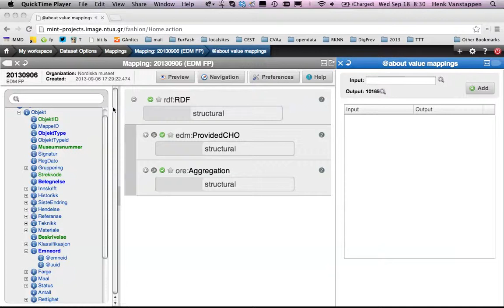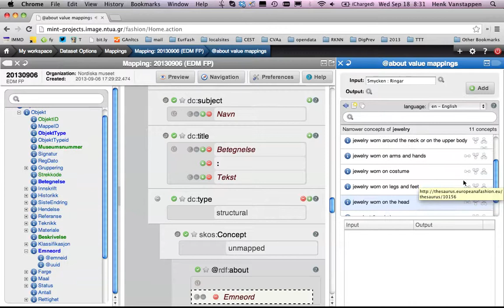MINT set value and value mapping for dc type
This video shows how to map the value for dc:type and how to apply value mapping. In this example, the value 'Smycken : Ringar' will be mapped to the Fashion Thesaurus concept ('ring')